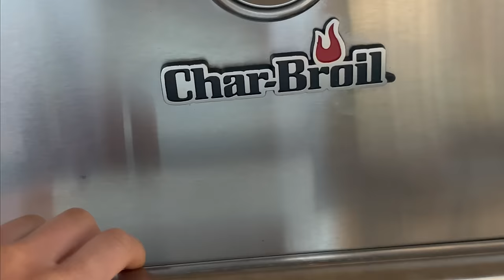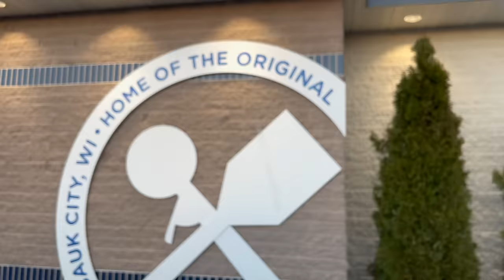Farmers Go To Florida!!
Wisconsin farmers go to Florida! Join Emily and Avery for their spring vacation to Florida - where they enjoy lots of ice cream, see a manatee (Emily's favorite animal) and have some fun in the sun.

Meanwhile at home Mason's working on some shop projects and we get a special delivery of a new Phiber Dash trailer for summer spraying!

Thanks for following along on our farming and tractor pulling journey! We appreciate our growing community and love sharing our lives with you.

We are New Age Custom Farming - a custom farming operation located in south-central Wisconsin. We custom farm corn, soybean and other forages, custom-raise heifers and have a herd of beef steers on our sixth-generation farm. From field to fork, we want to be a trusted resource for modern farming. We are your farmer friends - and are here to answer any questions you have!